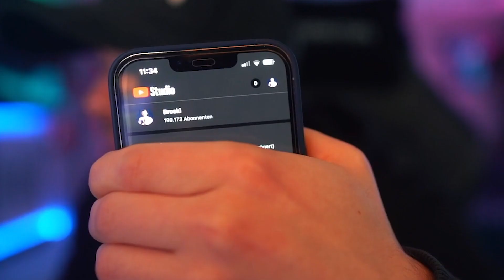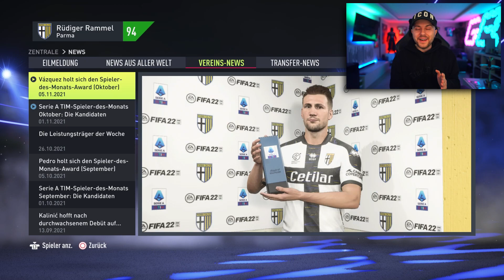BUG TORWART DREHT als FELDSPIELER DURCH 😂🤣 FIFA 22: PARMA CALCIO Karriere #8 🔥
Playlisten:
Impressum:
Simon Schildgen
C/O Fairplay-Management GmbH
Schauenburgerstraße 116
24118 Kiel

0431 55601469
Equipment:
Aufnahme Gerät Konsole
Impressum:
Simon Schildgen
C/O Fairplay-Management GmbH
Schauenburgerstraße 116
24118 Kiel